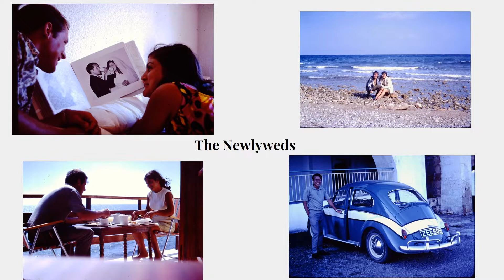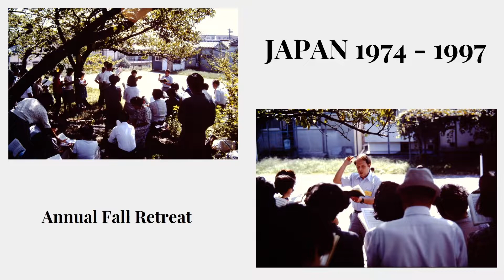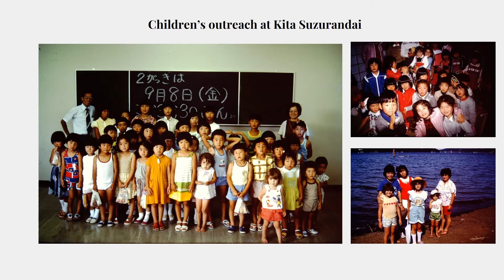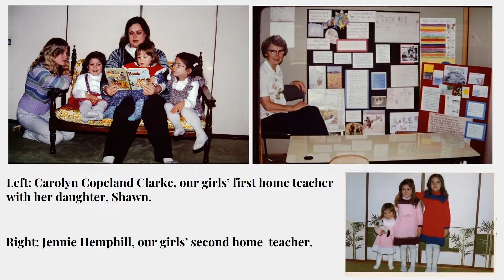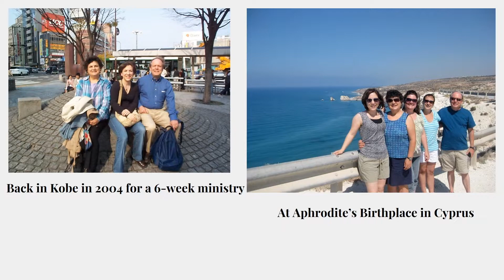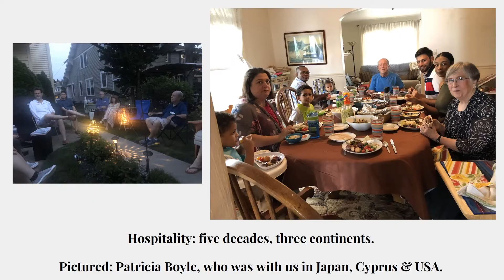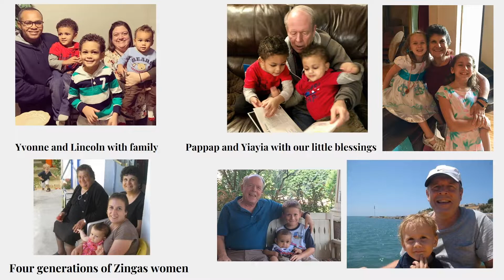RPTS Faithful Servant 2022